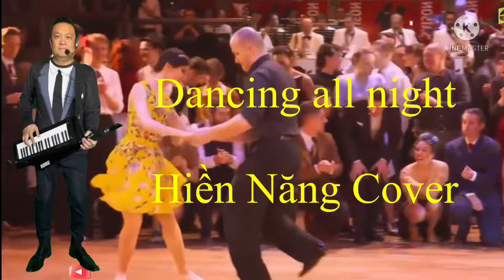Dancing all night | Nhạc Ngoại | Đêm muôn màu | Hiền Năng Cover